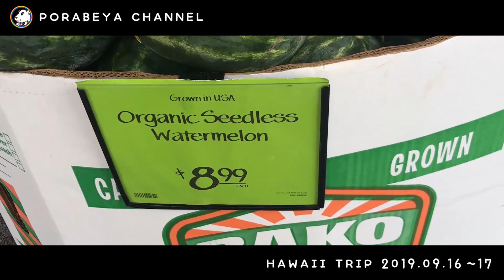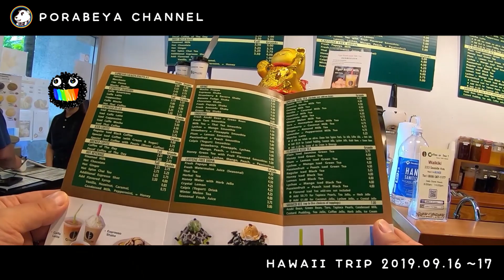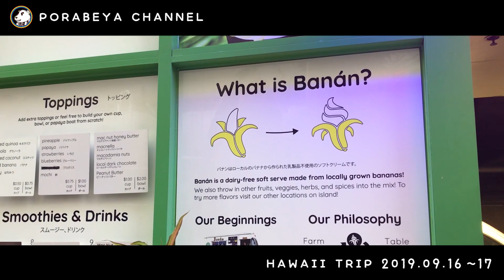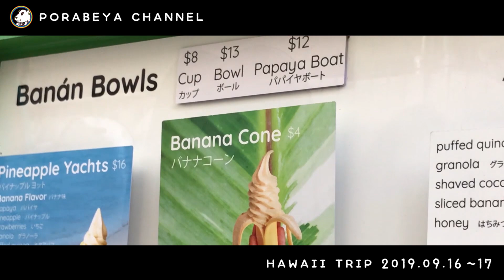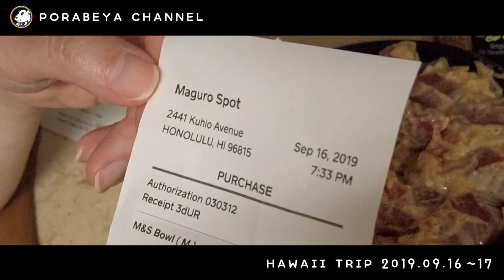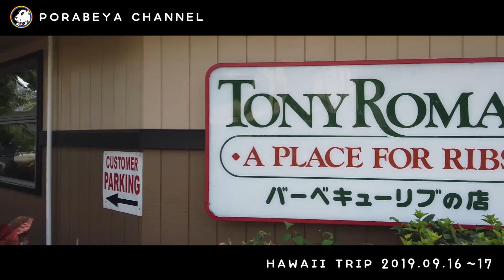🌈【2019会社から直行！ハワイ旅2】最終回前に裏話！後半総集編Part2！本編では語れなかったエピソードを夫婦でお話します！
ポラ部屋のしぃです！
後半総集編Part2です！
4日目～帰国日の裏話と今後の動画についてお話します。
ゆったりご覧ください。